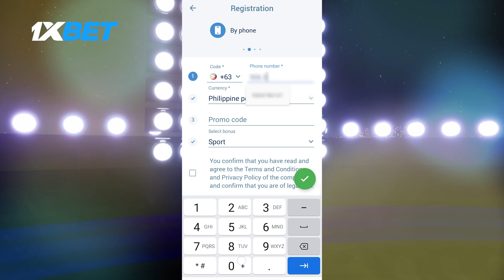WATCH: Team USA members walk away from media interviews after 4th place finish at the FIBA World Cup